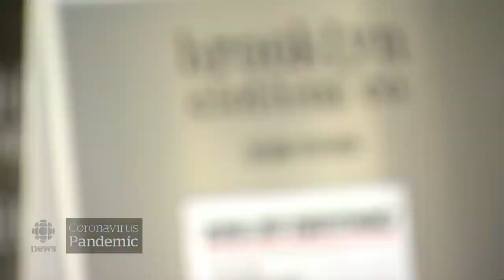Store break-ins up 147% during COVID 19 crisis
Vancouver commercial break-ins are up 147% during COVID-19 crisis, but the overall crime rate is down 6.9 per cent in Vancouver, and calls to police are down 12 per cent.